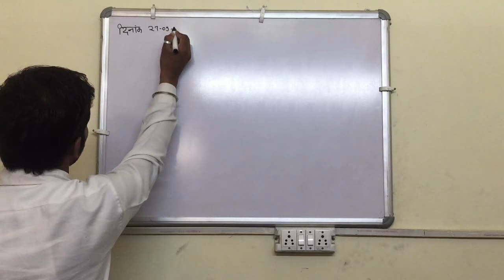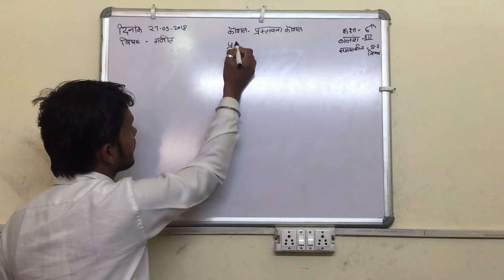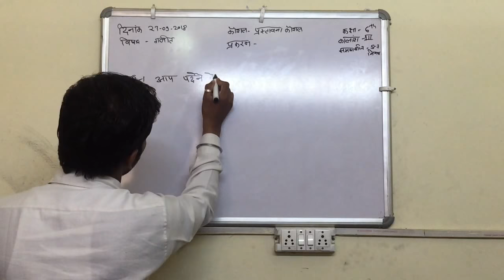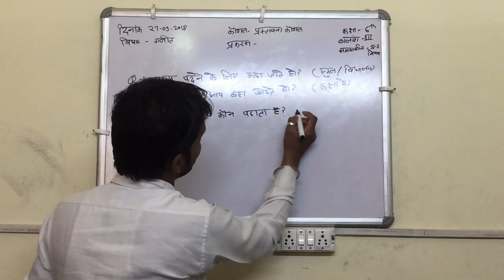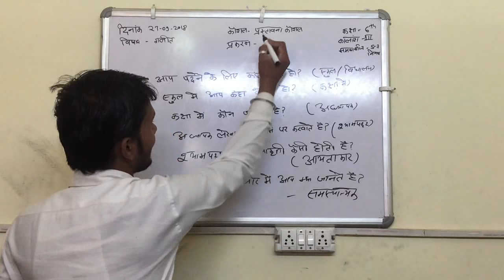प्रस्तावना कौशल गणित आयत ! Micro lesson Plan In Hindi !Micro lesson Plan In Hindi! How to Teach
प्रस्तावना कौशल गणित आयत
प्रस्तावना कौशल  ! Micro lesson Plan In Hindi  ! Micro Teaching B.Ed. Part 1st !
EVERGREEN STUDY B.Ed. MICRO TEACHING
PLEASE LIKE WATCH & SHARE